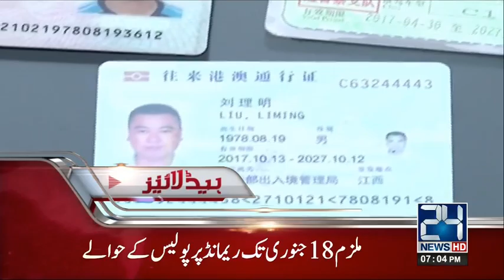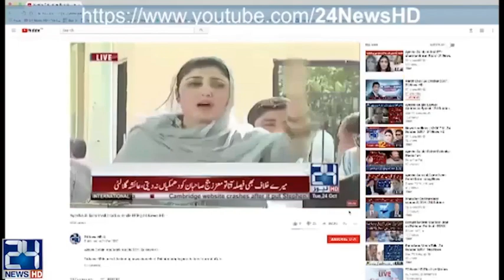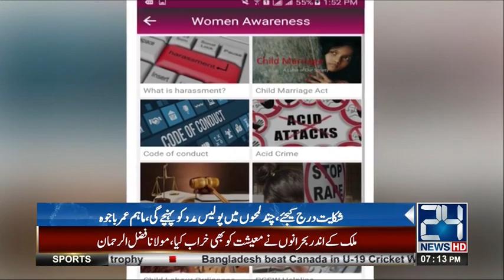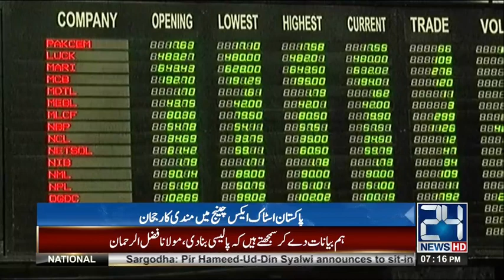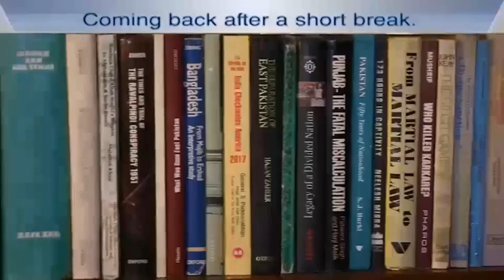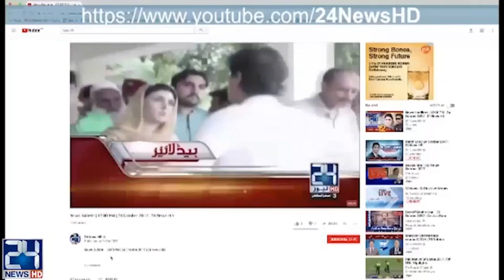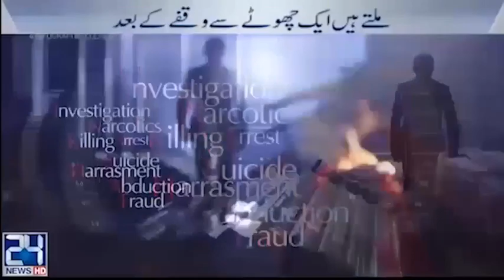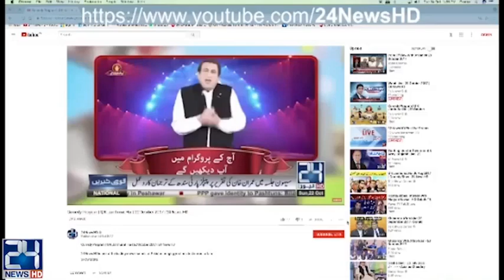News Bulletin | 7:00 PM | 15 January 2018 | 24 News HD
24 News HD is one of the leading news channels of Pakistan bringing you the latest current affairs from Pakistan and around the world.